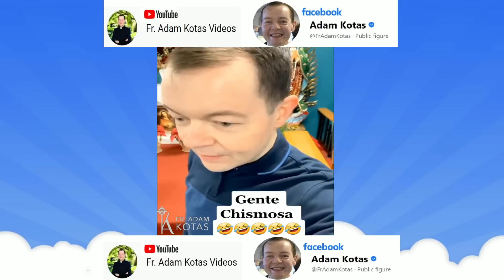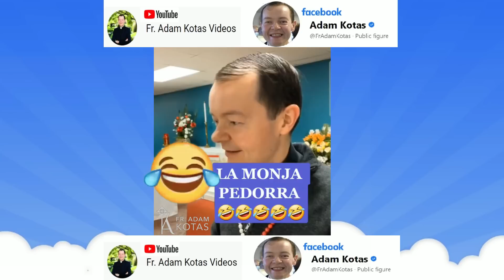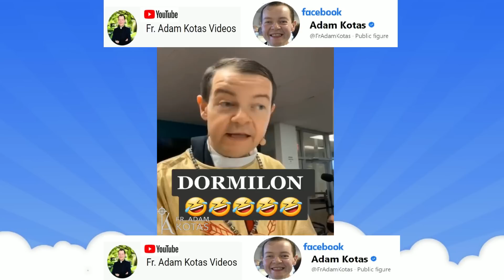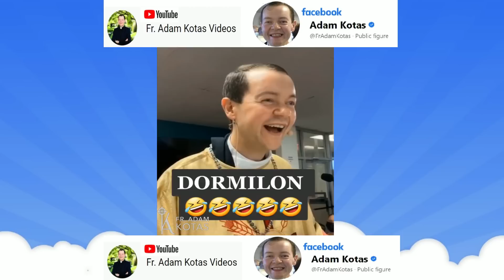Padre Adam Kotas 🔔¡Huev🥚s Días Mis Valientes! ¡Celebra🥳la Bendición y Regalo🎁de Vida✨C🥚n Alegría!😃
Padre Adam Kotas 🔔 ¡Huev🥚s Días Mis Valientes! ¡Celebra🥳la Bendición y Regalo🎁de Vida✨C🥚n Mucha Alegría! ¡Porque Todos los Huev🥚s Días C🥚n Huev🥚s!